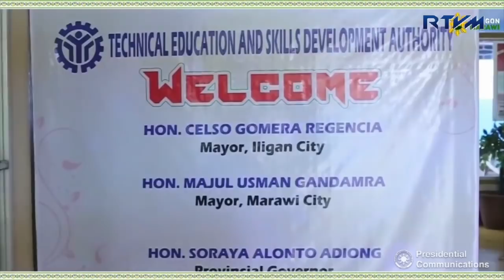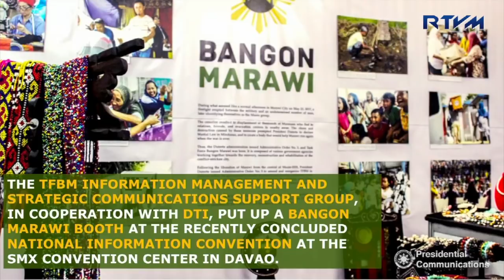Press Briefing - Bangon Marawi 2/23/2018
New Executive Building, Malacanang

Office of the Civil Defense (OCD) Assistant Secretary Toby Purisima, Deputy Commander of Joint Task Force Ranao Col. Romeo Brawner, and Department of Education (DepEd) Disaster Risk Reduction and Management Service Director Ronilda Cod discuss the latest updates regarding the development efforts in Marawi City during the “Bangon Marawi” press briefing at the New Executive Building in Malacañang on February 23, 2018.